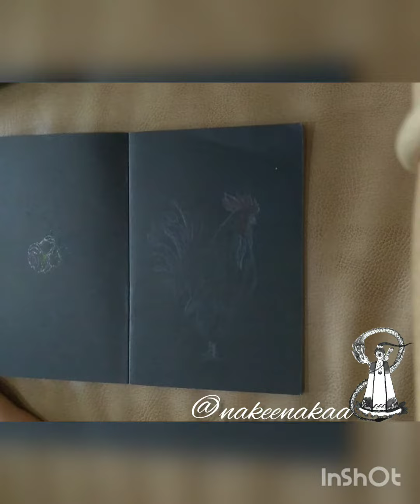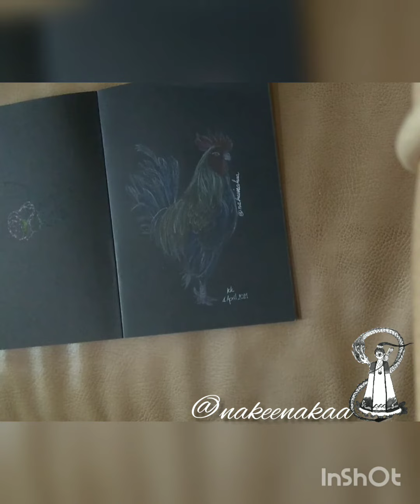ลองสีไม้ Crayola "ไก่แจ้"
วันนี้ลองเล่นสีไม้สำหรับเด็กดู